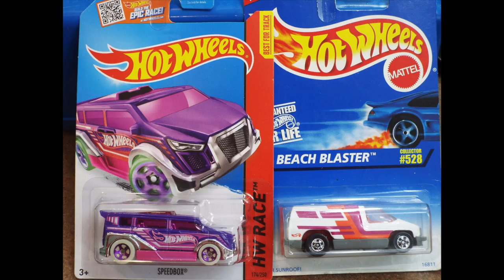RACE 27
Speed Box and Beach Blaster go head to head, on todays ORANGE TRACK CHAMPIONS